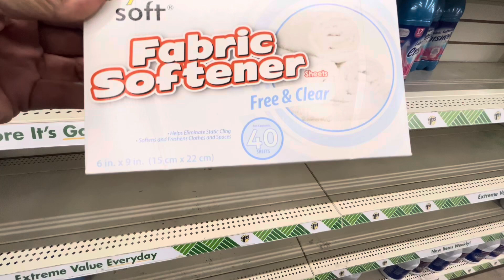BACKYARD KITTY, DOLLAR TREE, ERRANDS, EARTHQUAKE & BABY | LaVida Vlog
Meet Peek-a-Boo. Dollar Tree Shopping. Driving, Chatting, Catching up.

xoxo

Know anything I do here on my channel is for entertainment and my opinions are my own.  I thank each and everyone of you for supporting me and my channel!
Hi I'm Patty! I live on an extreme small budget and get creative with budget shopping and I love taking "YOU" along with me but thats over on my main channel we are on my vlog channel right now. Help me build this channel. I also do budget emergency prepping, I have a small series on my prepping but for now I continue prepping behind the scenes as well as long term food preserving with canning, freeze drying and more...
I am blessed to have my mom living with me and with a wonderful family, grown sons, handsome grandsons and precious fur babies to light up our days and fill them with love.
I also have a few other teenie weenie channels that are my passion but I have yet to put my full focus over there... Hope you decide to check them out!

EIGHT MONTHS | My journey